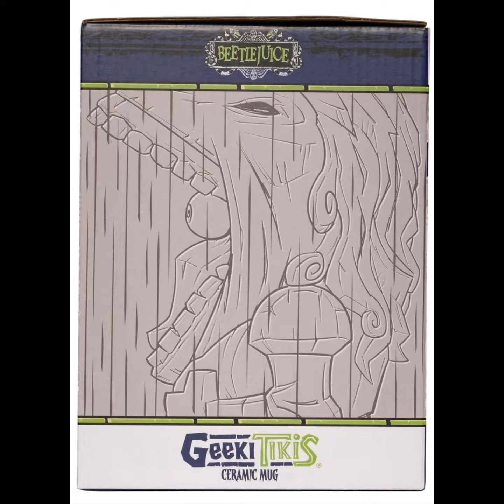Beetlejuice Barbara Maitland 19 oz. Geeki Tikis Mug - Convention Exclusive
Available first from Entertainment Earth!
Have a spooky Tiki kind of day with Barbara Maitland!
Exclusive 19-ounce mug features her stylized scary face from Beetlejuice.
Unique 360-degree characterized attributes!
Convention Exclusive! Put on your scary face and grab "The Handbook for the Recently Deceased." As you read through the instructions for your next move in the afterlife, enjoy a beverage with the "jaw dropping" scary-face woman. Available first from Entertainment Earth, this creative and colorful Beetlejuice Barbara Maitland 19 oz. Geeki Tikis Mug - Convention Exclusive combines the popular character with the unique stylization seen in traditional Tiki culture and features a bright-red finish with white accents. It measures approximately 7-inches tall x 4 1/2-inches long x 3 3/4-inches wide and comes in closed box. This limited edition ceramic mug is top-shelf dishwasher and microwave safe. Ages 14 and up.

And don't miss the Beetlejuice Adam Maitland 20 oz. Geeki Tikis Mug - Convention Exclusive (sold separately, BEE44569). They belong together!

We reserve the right to limit quantities ordered.

Please Note: This item will first be sold at San Diego Comic-Con 2022 at Entertainment Earth Booth #2343. If supplies remain after the show, your order will be filled and shipped to you then, in August 2022.

*Other items sold separately.